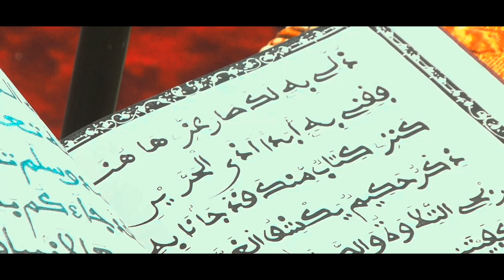Fazat Qilaami Kurel 1 Hizbut-Tarqiyyah Cellule Darou Khoudoss Magal 2021